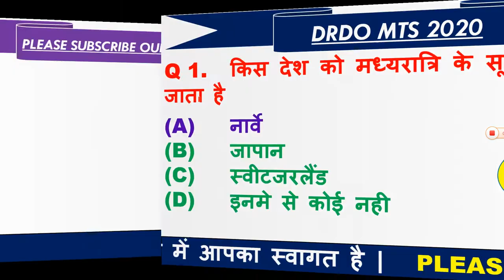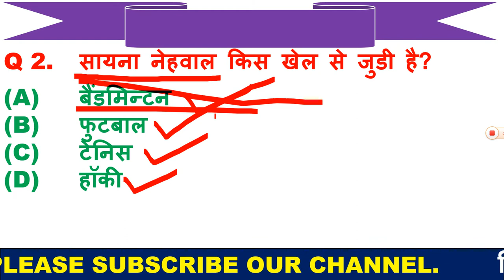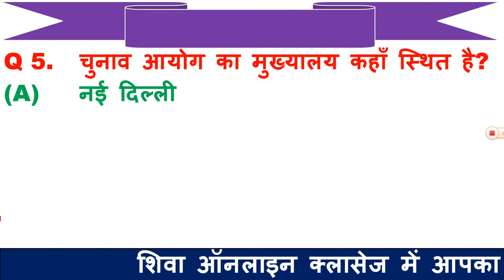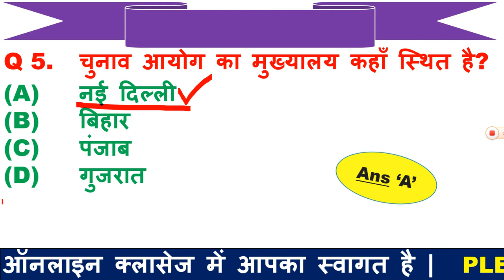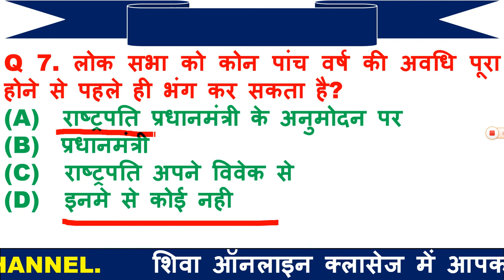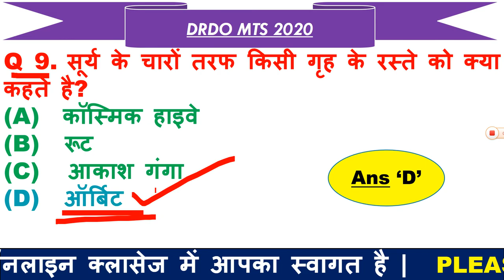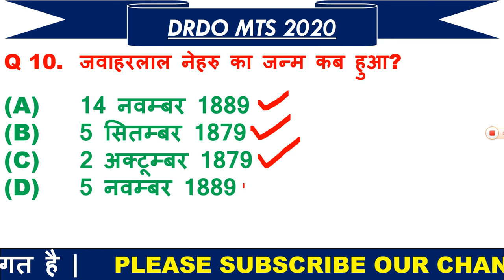DRDO MTS भर्ती 2020 बस यही प्रश्न आएंगे एग्जाम में | DRDO MTS GENERAL KNOWLEDGE Q&A IN HINDI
1  हेलो दोस्तों आज की इस वीडियो में हम बात करने बाले है, टॉप 10 GK के प्रश्न के बारे में जो प्रश्न आपके आने बाले एग्जाम DRDO MTS भर्ती  के लिए बहुत इम्पोर्टेन्ट है |

3. Link for download Detailed PDF

5. THANX  FOR  WATCHING.

1 january 2020 current affairs
2 january 2020 current affairs
3 january 2020 current affairs
4 january 2020 current affairs
5 january 2020 current affairs
6 january 2020 current affairs
7 january 2020 current affairs
8 january 2020 current affairs
9 january 2020 current affairs
12 january 2020 current affairs
13 january 2020 current affairs
14 january 2020 current affairs
15 january 2020 current affairs
16 january 2020 current affairs
17 january 2020 current affairs
18 january 2020 current affairs
19 january 2020 current affairs
20 january 2020 current affairs
21 january 2020 current affairs
22 january 2020 current affairs
23 january 2020 current affairs
24 january 2020 current affairs
25 january 2020 current affairs
26 january 2020 current affairs
27 january 2020 current affairs
28 january 2020 current affairs
29 january 2020 current affairs
30 january 2020 current affairs
31 january 2020 curren t affairs
28 jan current affairs next exam
28 january 2020 current affairs next exam
28 jan 2020 current affairs next exam
28 jan current affairs 2019 by next exam
28 jan 2019 current affairs
28 jan current affairs wifistudy
28 january 2020 current affairs wifistudy
28 jan current affairs 2020 by wifistudy
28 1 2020 current affairs
28 january 2020 current affairs study iq
28 jan 2020 current affairs study iq
28 jan current affairs 2019 by study iq
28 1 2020 current affairs
28 janwari 2020 current affairs
28 जनवरी 2020 करंट अफेयर्स
28 जनवरी 2020 का करंट अफेयर्स
28 जनवरी 2020 करंट जीके
28 january 2020 breaking news
28 january 2020 ka current news
ak ka current affairs
28 january 2020 current affairs pdf
GENERAL KNOWLDGE FOR DRDO MTS RECRUITMENT 2020